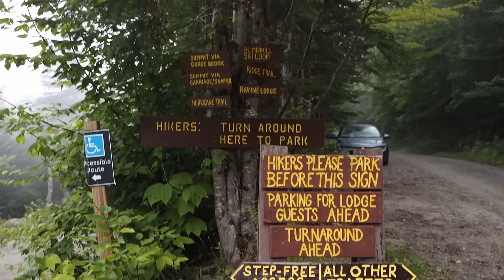Hiking the White Mountains: Mount Moosilauke Trailer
I am diligently working on my next video for the NH48 series where I am going through the 48 4000ft peaks found in the White Mountains on New Hampshire.

I realize it's been a bit since I posted a hiking video so I wanted to get this little snippet of a trailer out to whet your appetite a bit!

Cheers,
Mike